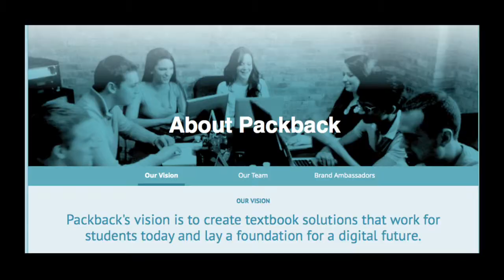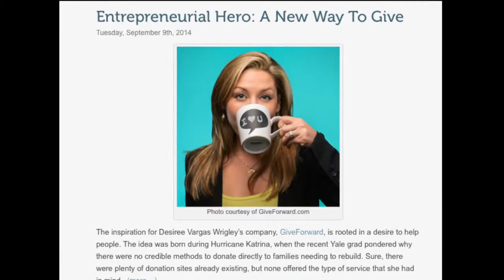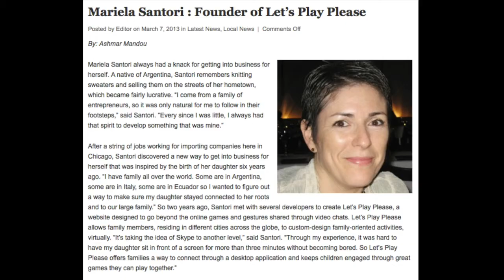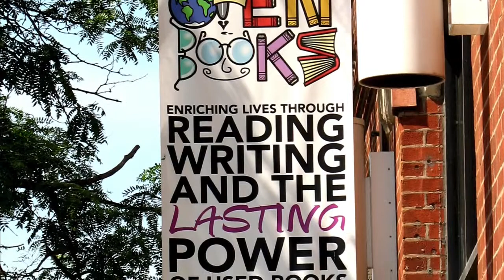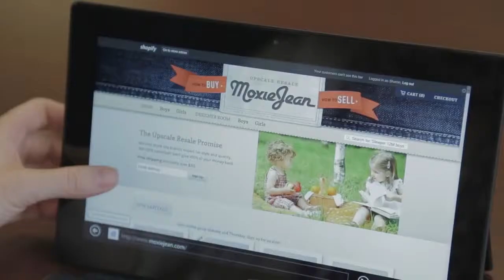WTFounders Story Highlights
First chapter of amazing female founders from Chicago speak out to inspire and educate!